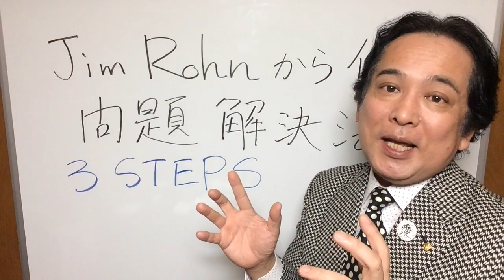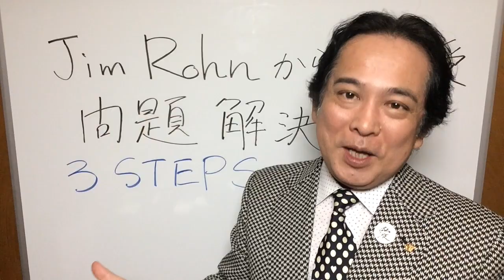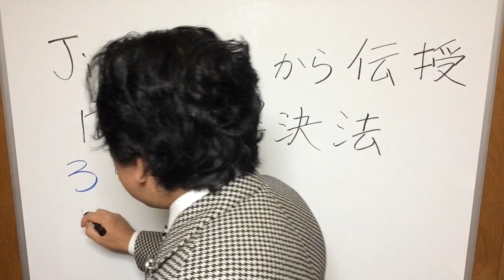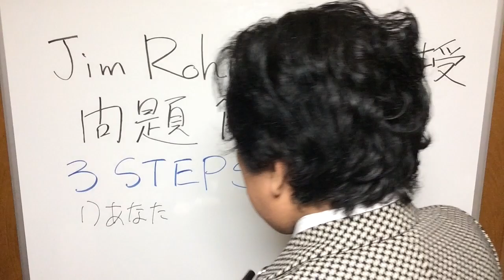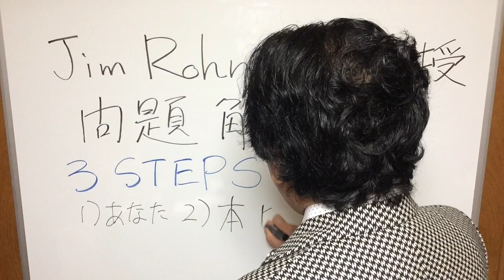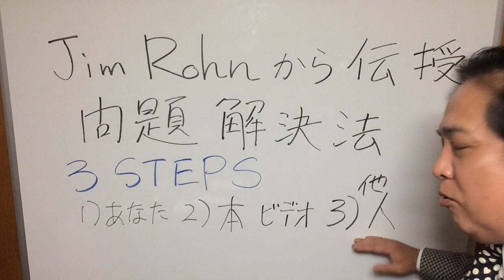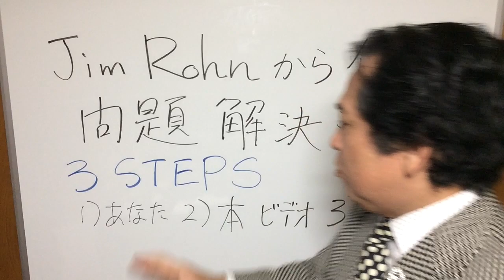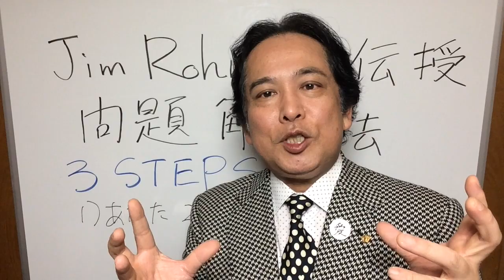29【スカッと解決】すべての問題は解決されるのを待っています！ ジム・ローンから伝授された問題解決法３ステップをあなたにもお教えします。今すぐその問題を解決してスカッとしましょう！ 河本隆行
【河本隆行から魂のメッセージ】
人生はバランスです。
健康、恋愛、仕事、お金、すべてを手に入れて、
人生を最高傑作にしましょう！　（一度きりの人生、欲張りでいいんです！笑）
Love with passion!!!
河本隆行

質問や話してほしいトピック、そして仕事のご依頼などはこちらまでメッセージをお送りくださいませ。

または、コメント欄にメッセージをお残しください。

タイムチケット始めました。
あなたのお悩み全てスカッと解決いたします！

「河本隆行」で検索ください。

LINE: passion freedom